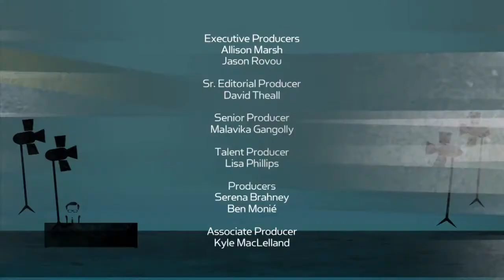Jerry Ferrara on "Larry King Now" - Full Episode Available in the U.S. on Ora.TV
Jerry Ferrara is sans entourage and hitting his Hollywood stride.  The actor audiences came to love as Turtle dishes about Mark Wahlberg's enviable work ethic, the upcoming Entourage movie, and the acting advice he got from Morgan Freeman.